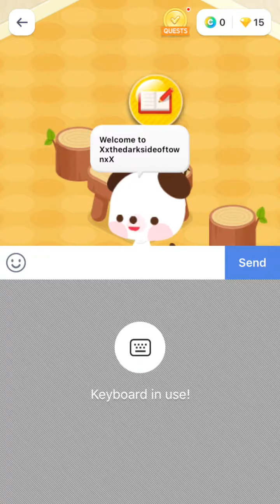Exiting new vids to come! (MUST Watch!)